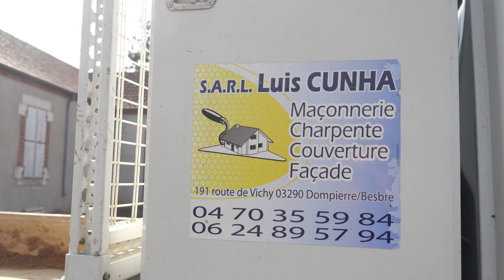SARL CUNHA : Maçons polyvalents à Dompierre-sur-Besbre 03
Confiez vos travaux de maçonnerie à notre entreprise. Nous intervenons en neuf et en rénovation pour :

La réalisation des fondations et du soubassement,
L’élévation de murs,
La construction de piscine,
Le dallage de piscine,
Le pavage,
Le carrelage extérieur,
Le ravalement de façades,
Les travaux de petites maçonneries, etc.